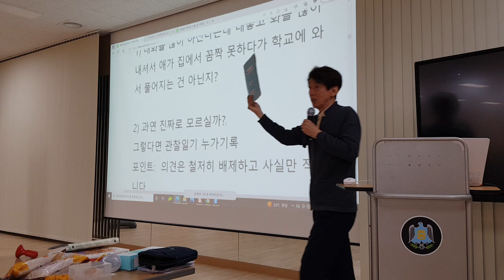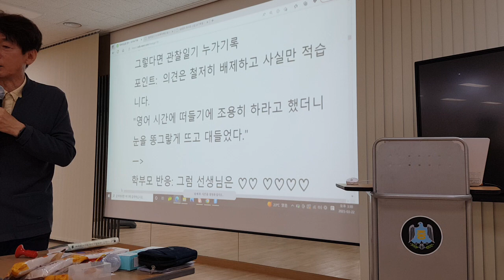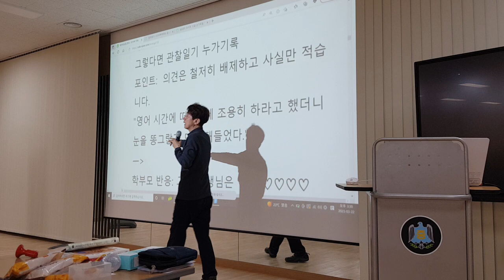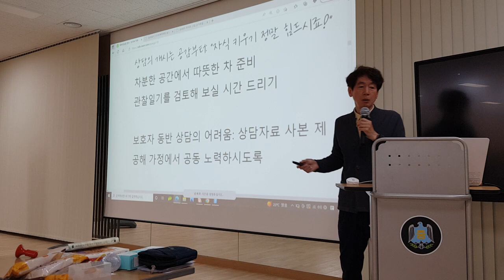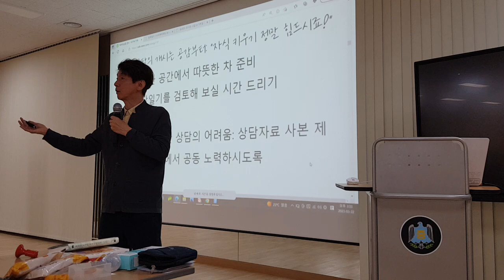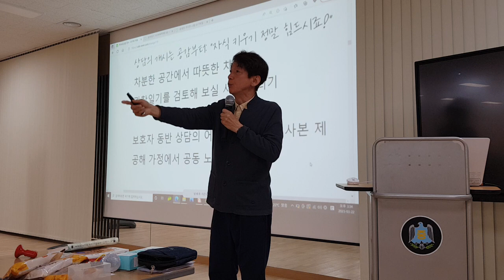상담에 매우 소극적인 학부모: Q: 아이는 독특한 성향으로 학교생활이 힘든데 보호자께서는 "내 아이와 대화를 많이 해 잘 알고 아무 문제 없다"며 상담에 소극적인 경우는 어떻게?